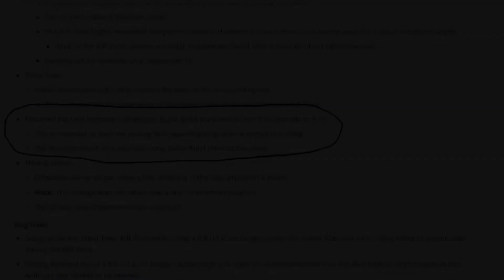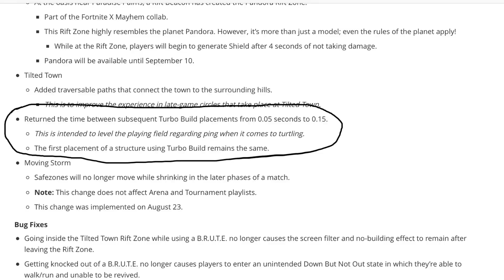I’m the reason why they vaulted 90s...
The title is a joke, but this update is no fun joke...

Songs:

Aries- Blossom

LLusion- Walk but in a garden